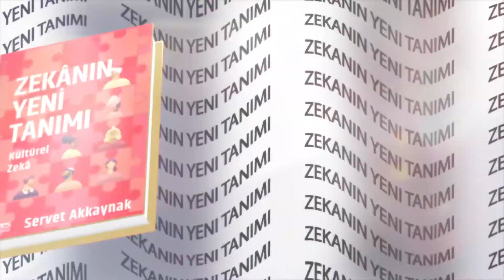Zekanın Yeni Tanımı - Servet Akkaynak / Necati Telçeker'in Konuşması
Servet Akkaynak'ın yazarı olduğu " Zekanın Yeni Tanımı - Kültürel Zeka " adlı kitabın içeriğinden Necati Telçeker'in konuşması.
Necati Telçeker's speech from the content of the book "The New Description of Intelligence - Cultural Intelligence" by Servet Akkaynak.